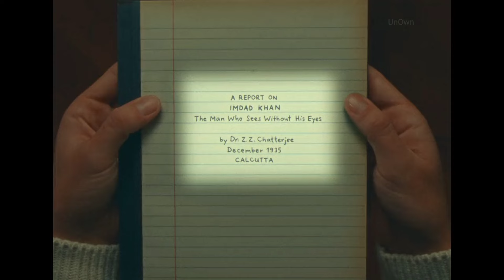The Wonderful Story of Henry Sugar and Three More | Official Hindi Trailer | Netflix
द वंडरफ़ुल स्टोरी ऑफ़ हेनरी शुगर ऐंड थ्री मोर | हिन्दी ट्रेलर | नेटफ्लिक्स

रोआल्ड ढाल की पसंदीदा कहानियों पर आधारित, लेखक-निर्देशक वेस एंडरसन की शॉर्ट फ़िल्मों के इस कलेक्शन में मन मोह लेने वाली चार कहानियां पेश की गई हैं.
कलाकार:बेनेडिक्ट कंबरबैच,राल्फ़ फ़ाइंस,देव पटेल